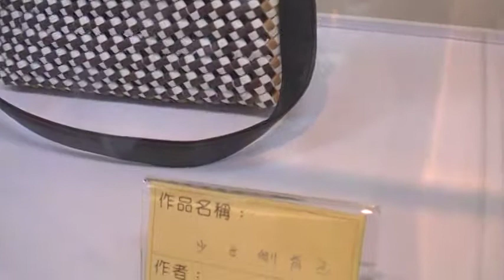四方糖果盒 徐秀珠 編藝展 arts104 古玩古董 玉而富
四方糖果盒 徐秀珠 編藝展

(藝術品)